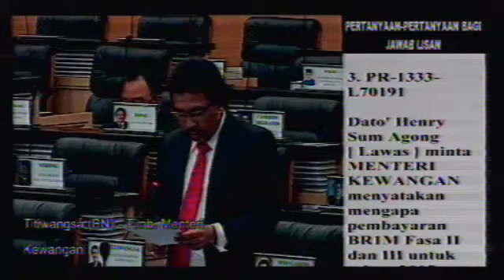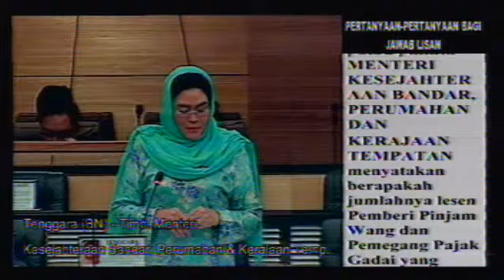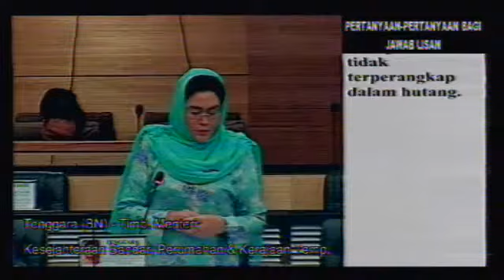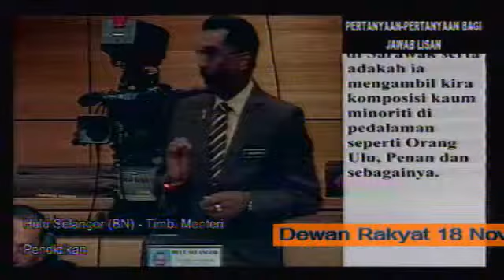Dewan Rakyat 18 Nov. 2015: Sesi Pertanyaan Jawab Lisan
Dewan Rakyat 18 Nov. 2015: Sesi Pertanyaan Jawab Lisan - Captured Live on Ustream